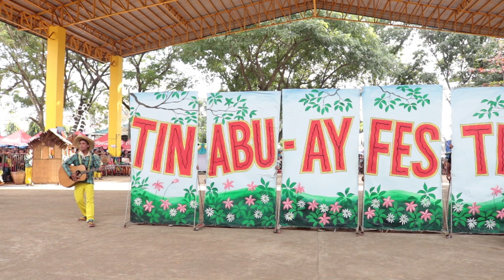Lopez Jaena High School Tinabu-ay Festival Dance Arena Competition 2017